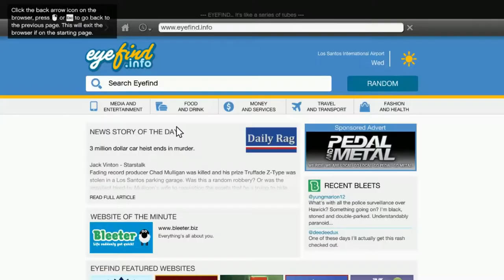ARMORED CAR CRASH Grand Theft Auto V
i rob an armored truck in a heist and watch a car crash that was really funny and i meet Devin and assassinate the founder of facade or whatever he is and i go undercover as a cop in grand theft auto